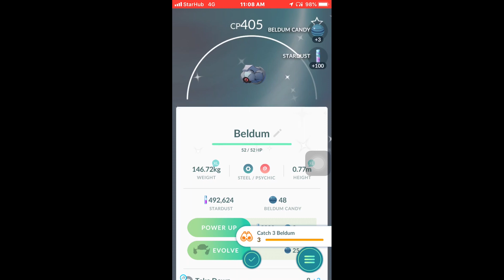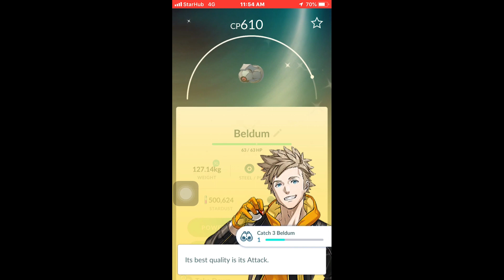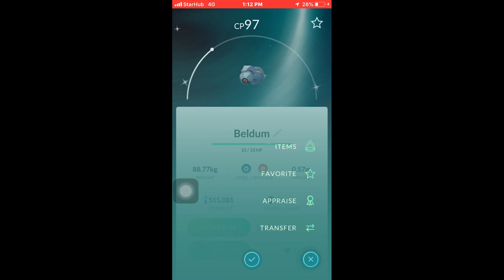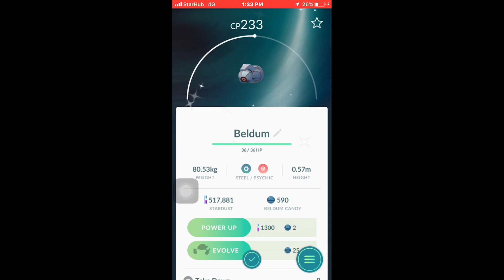[LIVE] 7 Shiny Beldum During Pokemon GO Community Day + Evolution !